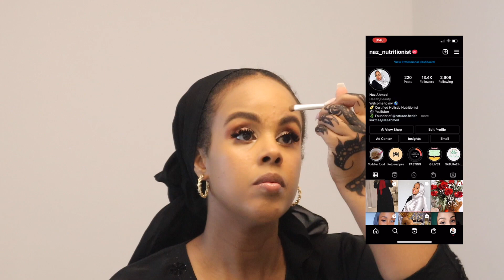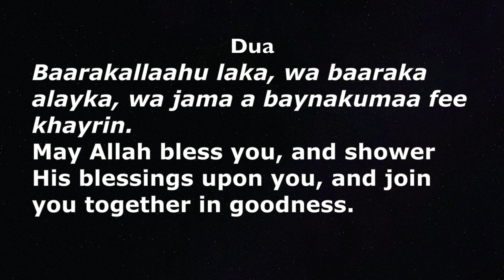AROOSKI INA ABTIDAY | SOMALI WEDDING PART 2 | Naz Ahmed